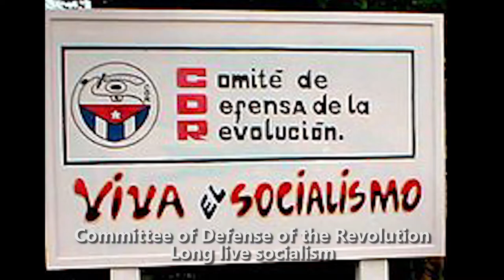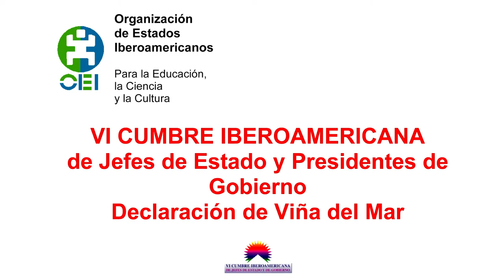Will Obama's historic visit to Cuba change anything? NF#9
Dear President Obama, please tell that dictator Raul Castro to let freedom reign and stop ordering the beat down and imprisonment of Cuban dissidents, especially now that this despicable regime is in desperate need of our business and tourism.
¡Viva Cuba Libre!